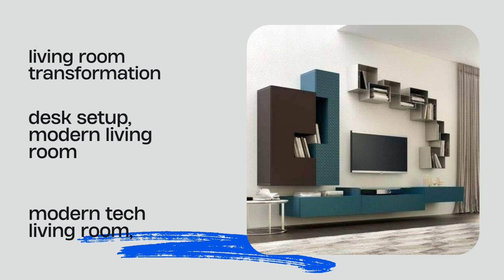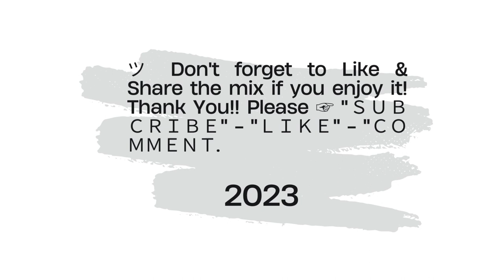300 Modern Living Room Design Ideas 2023!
300 Modern Living Room Design Ideas 2023!

Description: Dive into the world of modern living room design with our curated collection of 300 innovative ideas for 2023. From stylish furniture arrangements to captivating wall decor, discover the latest trends and creative concepts that will transform your living space into a contemporary masterpiece. Unleash your imagination and create a home interior that reflects your unique style and personality.

Get ready to explore a wealth of home interior design ideas, including wall decorating techniques, furniture selection tips, color schemes, and much more.

Questions:

What are the key elements of a modern living room design?
How can I incorporate unique wall decor ideas into my living space?
What color schemes work best for a modern living room?
Are there any furniture arrangement tips to maximize space and style?
How can I create a focal point in my living room using design elements?
What are some innovative lighting ideas for a modern living room?
Can you provide examples of minimalist living room designs?
How can I add texture and dimension to my living room walls?
Are there any budget-friendly ideas for a modern living room makeover?
What are the current trends in furniture and decor for 2023?
Don't forget to use the provided hashtags when sharing your favorite living room designs and be sure to explore our channel for more exciting content on home interior inspiration and design trends.